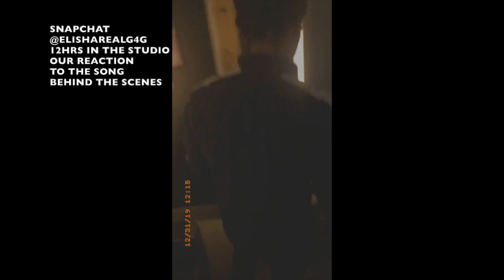CHRISTIAN RAPPER - ELISHARG4G ''RAP REAL”- STUDIOSESH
BLESSINGS EVERYONE
CHECK OUT THIS NEW STUDIO SESSION WITH ANOTHER ONE OF OUR SIGNED ARTISTS ELISHARG4G 🔥elisharealg4g

 WE ALL SPENT New Years EVE/DAY IN THE STUDIO COMING UP WITH SOME FRESH NEW MUSIC FOR YALL.

 - PRODUCER @SEIJEIMELODEI
 - VIDEOGRAPHER @BYREBECCADELORES
- HYPEMAN AND ONE OF OUR VERY OWN ARTISTS @H3SRISEN HAHAHA

I CAN'T BELIEVE HOW FAST 12 HOURS GOES THIS IS HOW YOU KNOW WE ARE DOING WHAT WE ARE MEANT TO BE DOING ALL GLORY AND PRAISE BE TO GOD FOR THAT! - THIS STUDIO SESSION WAS POWERFUL AND WE CANNOT WAIT TO EXPERIENCE MORE TIMES LIKE THESE !!!

MORE MUSIC TO COME FROM ELISHARG4G
TO KEEP UP TO DATE WITH HIM
FOLLOW HIM ON HIS SOCIALS